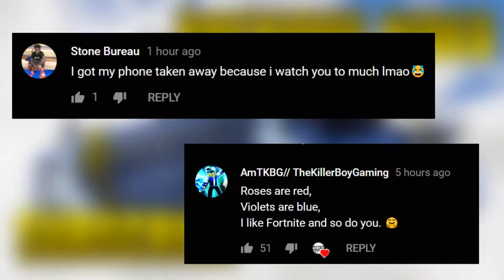CRAZY NEW ITEM !! Fortnite Daily Best Moments Ep 345 Fortnite Battle Royale Funny Moments